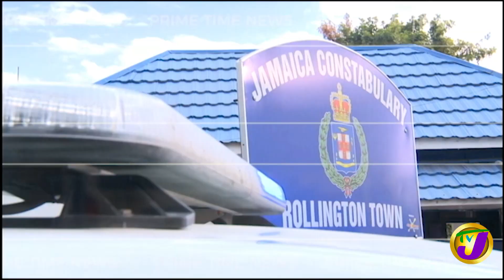TVJ News | Jamaica News Headlines